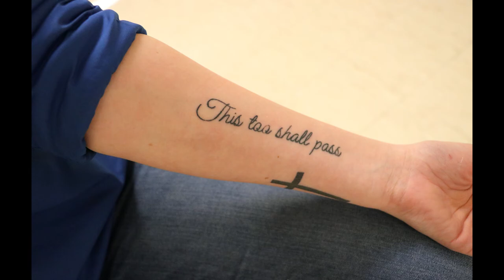Art III Photo Series (Portfolio Project)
For my Art III Portfolio Project I spent a week at school with my camera photographing high school students and asking them how their style represented them as an individual.

A huge thank you to everyone who made this project possible!

Skip through my rambling intro to the project at 3:12!